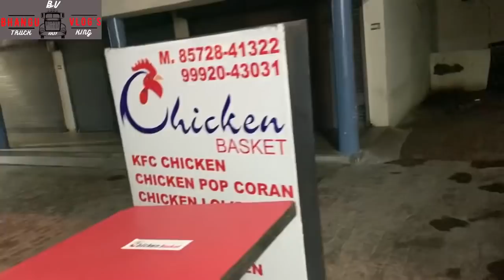Family members party 🥳 and masti 🚛 Bhangu vlog’s 🚛